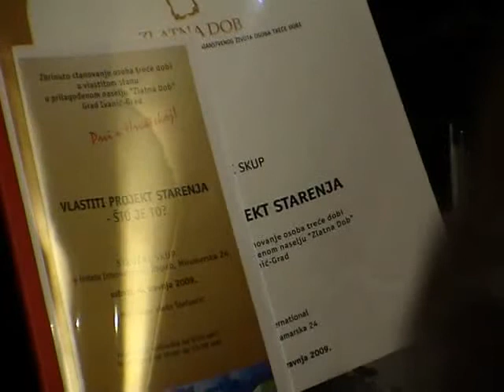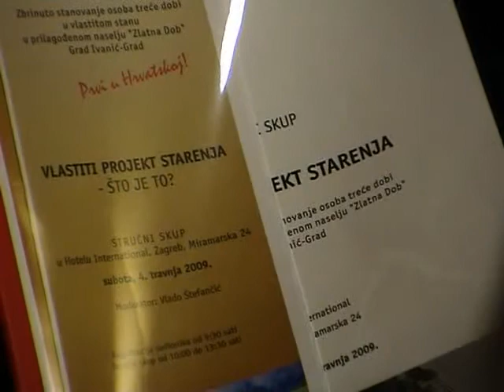Petar Kuran-Zbrinuto stanovanje EU i HR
Stanovi u naselju "Zlatna Dob" počinju se graditi u ljeto 2009. i planiramo da će biti izgrađeni za 18 mjeseci. Stanovi veličine 35 m2 i 45 m2 sadrže mnoge detalje koji olakšavaju život teže pokretnih osoba.  Distributed by Tubemogul.